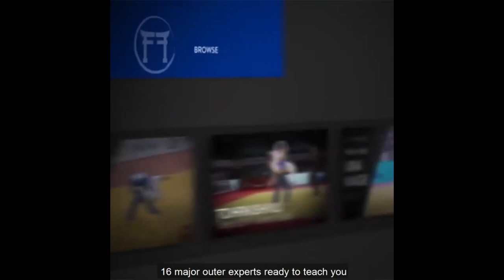Ты хочешь стать мастером О СОТО ГАРИ и улучшать своё дзюдо? Тогда смотри это видео!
Ты хочешь стать мастером О сото гари и продолжать совершенствоваться в дзюдо?
Мы подготовили 16 крупных экспертов готовых обучать тебя.
Посмотри на японского тренера мужской сборной в среднем весе Юсуке Канамару, если ты тренируешься самостоятельно. Он научит тебя Тандоку Реншу, так же известная как тренировка с тенью, специально для О сото гари. Затем перейдём к основам с Бартоном, где вы узнаете мельчайшие подробности о том как нарушить равновесие соперника, каких ошибок следует избегать и как выполнять классическое О сото гари, против правосторонних и левосторонних соперников или в нестандартной позиции.
Научитесь атаковать с О сото гари на дистанции с Олимпийской чемпионкой Люси Декози. У нас есть много Олимпийских чемпионов готовых обучать тебя, это Косей Иноу, Kейджи Сузуки, Ки-Ёнг Жон, Марк Хуицинга, Оле Бишоф не говоря уже о многих других экспертах в О сото гари, которые будут у тебя под рукой: Уго Легранд, Тумурхулег Давадорж, Винстон Гордон, Нейл Адамс, Грег Валей, Дарсел Яндзи.
Выбирай учителей и начинай совершенствоваться уже сейчас и в дальнейшем всё время.
Чего же ты ждёшь?

Файтинг Филмс знакомит вас с суперзвёздами дзюдо ведущей онлайн платформой для тренировок дзюдо с олимпийскими и мировыми чемпионами с единственной целью – улучшить ваше дзюдо.